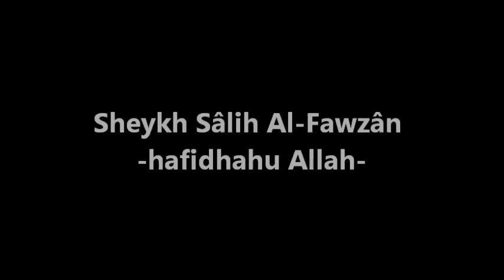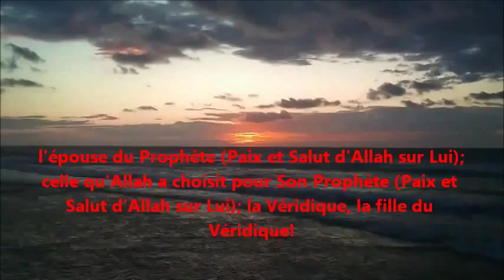Les shi'a (chiites) ne sont pas nos frères - Sheikh Al-Fawzan